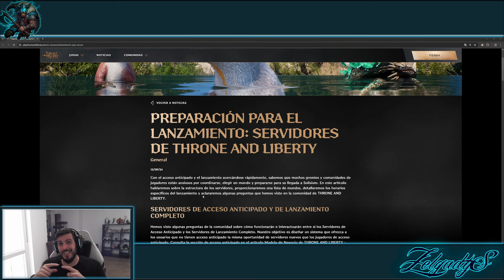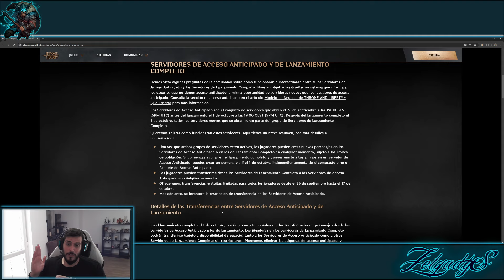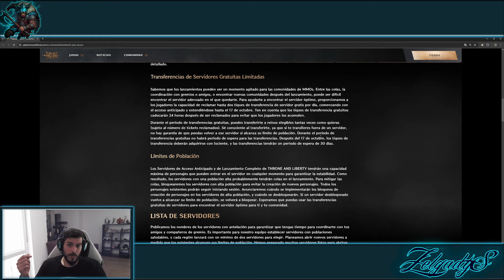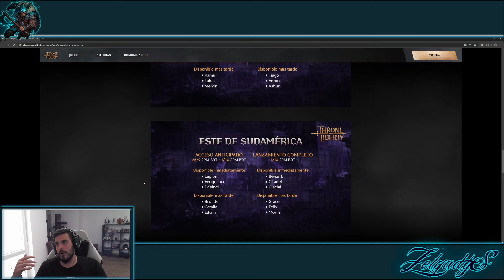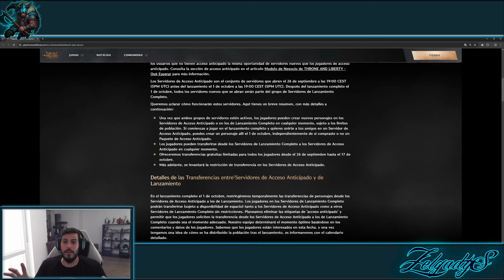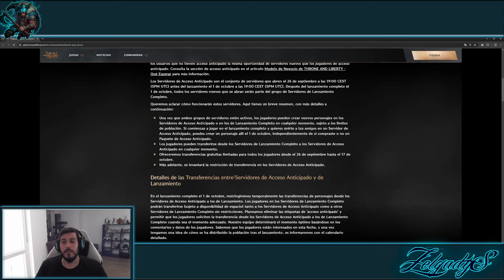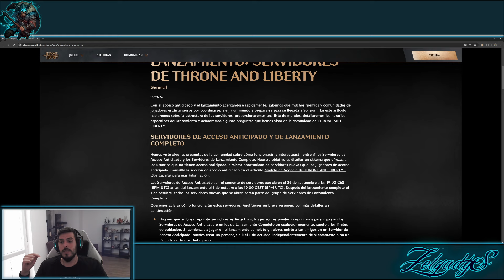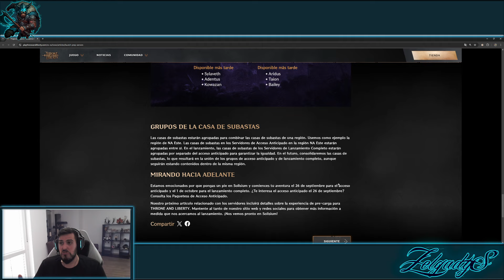Guía de Servidores - Transferencias y errores comunes del lanzamiento -Throne and Liberty en Español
00:00 Intro
00:10 Servidores
08:35 Directos
09:08 Outro